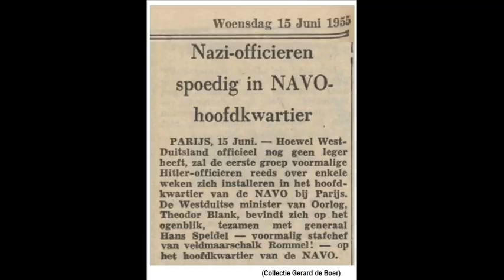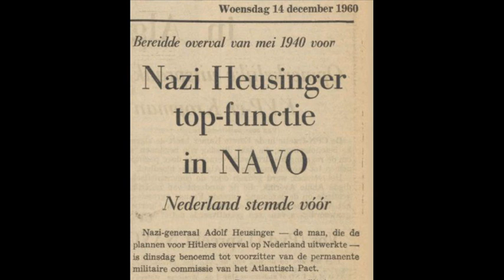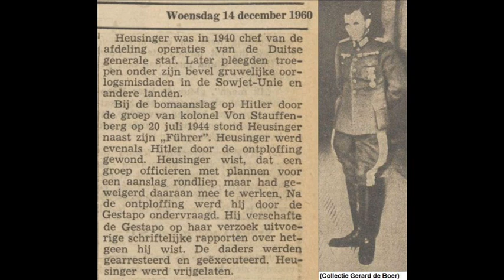1955 - 1964: Hitler-officieren bij de NAVO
De NAZI-roots van de NAVO